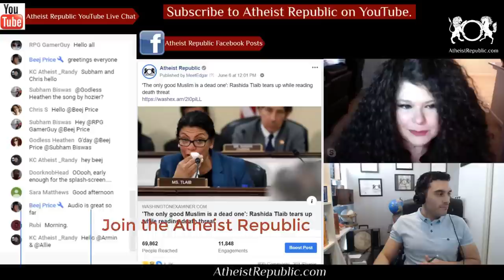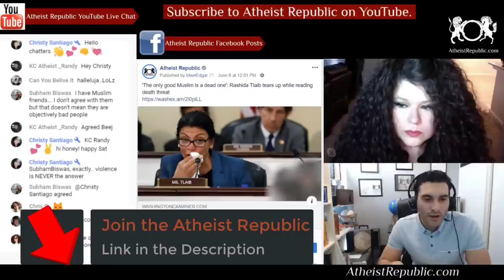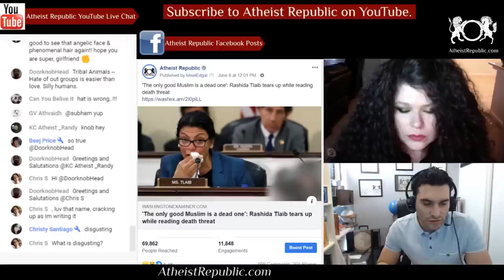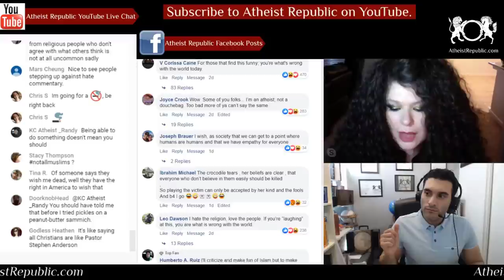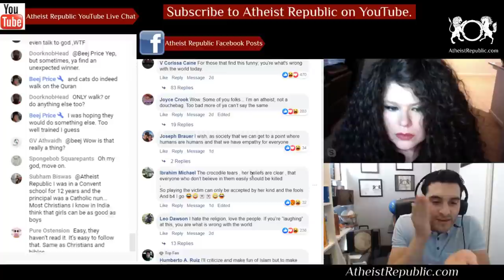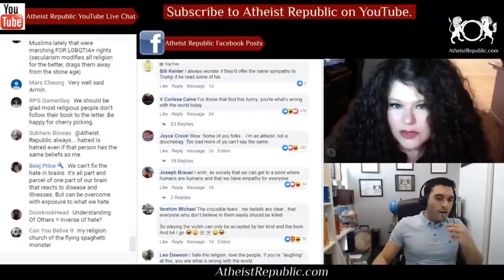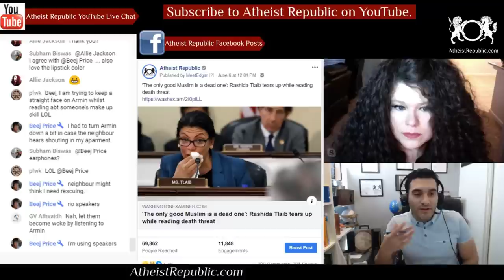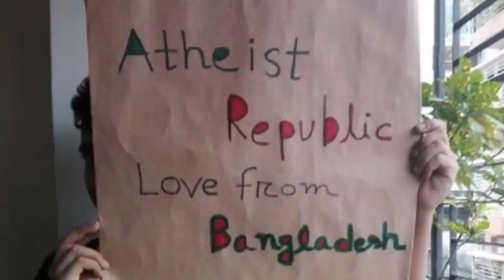Rashida Tlaib Tears Up Reading Anti-Muslim Threat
During a House hearing on domestic terrorism, Rep. Rashida Tlaib got emotional as she read one of the death threats she has received during her short tenure in Congress. She read a threat she received shortly after the mass shootings at mosques in New Zealand: "I was totally excited and pleased when I heard about 49 Muslims were killed and many more were wounded in New Zealand. Let’s hope and pray that it continues here in the good ol’ U.S.A. The only good Muslim is a dead one.” She asked FBI Assistant Director for Counterterrorism Michael McGarrity how it is not enough to fall under domestic terrorism if they are targeting, solely based on her faith and others and saying 'a good Muslim is a dead one." McGarrity said the FBI does not differentiate between domestic terror threats and foreign terror threats and they take them very seriously.

Source: 'The only good Muslim is a dead one': Rashida Tlaib tears up while reading death threat
Location: USA